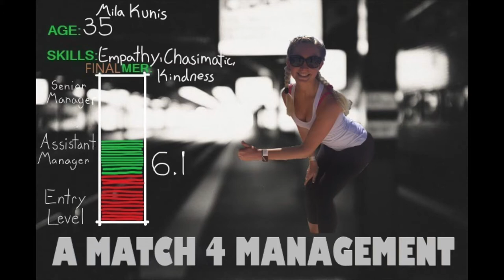Episode 7: Reflections